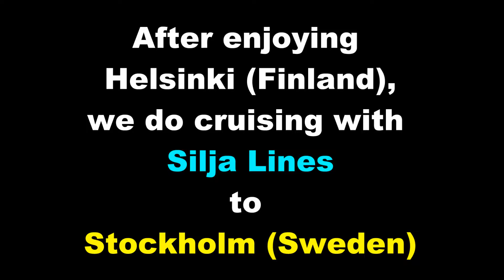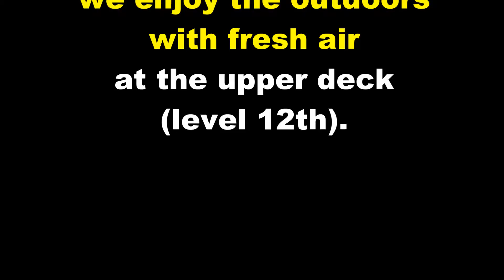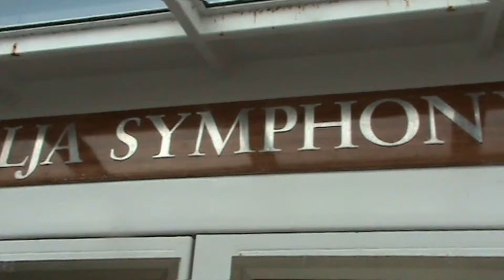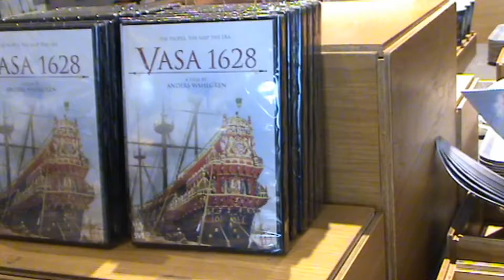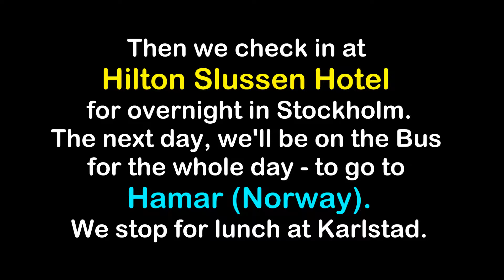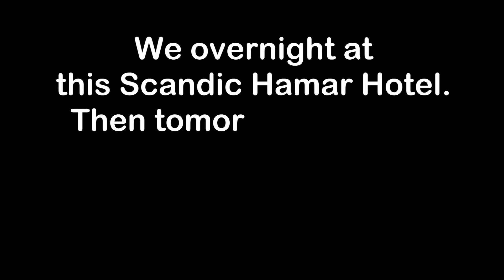STOCKHOLM - SWEDEN, A Summer Extravaganza Tour.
This short video is as Part 4 of our Russian Scandinavia Extravaganza Tour in July 2014. This part covers cruise from Helsinki to Stockholm, city tour of Stockholm, etc. This tour was organized by Golden Rama Tour Jakarta Indonesia.